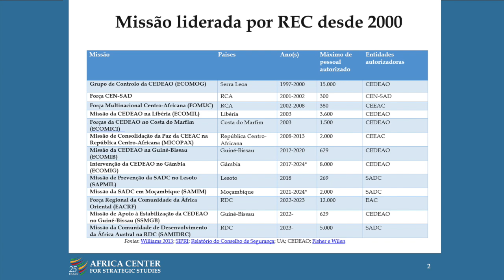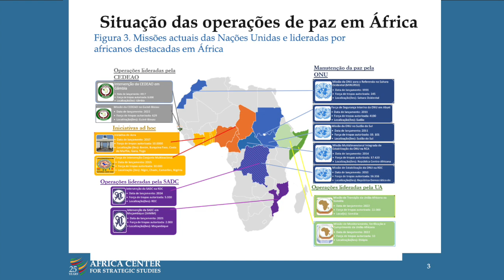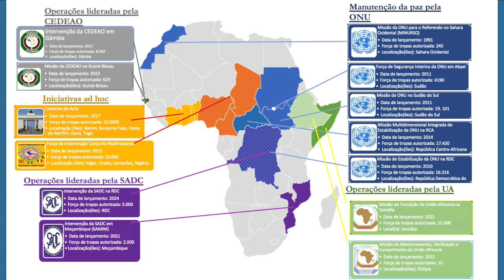Respostas regionais e internacionais aos desafios de segurança - Nate Allen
Objetivos:
• Examinar estratégias e boas práticas para mitigar os conflitos, incluindo a mediação, o envolvimento diplomático e a defesa.
• Avaliar os pontos fortes e fracos das políticas regionais de segurança e defesa, bem como os mecanismos regionais para as operações de apoio à paz, na abordagem dos desafios à segurança regional.